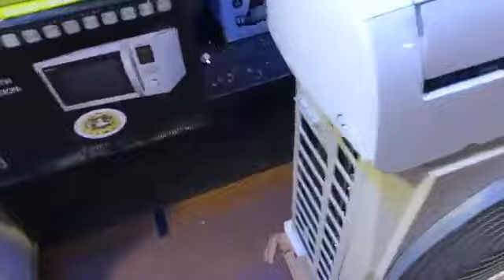1.5 Ton Hot & Cool Inverter Air Conditioner - 49,800.00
শীতে উষ্ম ছোঁয়া। Hot & Cool Inverter Air conditioner || EPSOON Inverter Air Conditioner || 5 Years Compressor Warranty, Free Installation + Delivery + 10 feet Copper pipe. + Free Angle

1.0 Ton Hot & Cool Inverter Air Conditioner - 39,800.00
1.5 Ton Hot & Cool Inverter Air Conditioner - 49,800.00
2.0 Ton Hot & Cool Inverter Air Conditioner - 59,800.00
Free Installation, Free Transportation, Free 10 Feet Copper pipe.

Warranty
5 year compressor replacement guarantee, 1 year spare parts replacement guarantee, 1 years home service.

Delivery Details

08 hrs inside Dhaka

48 hrs Outside Dhaka

Payment Methods

bKash/Online payment

Brand bazaar